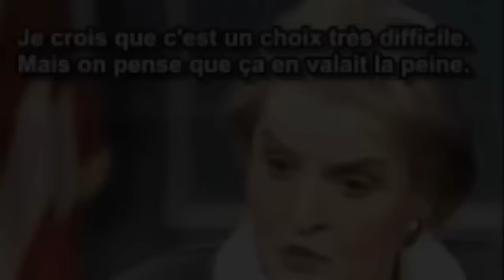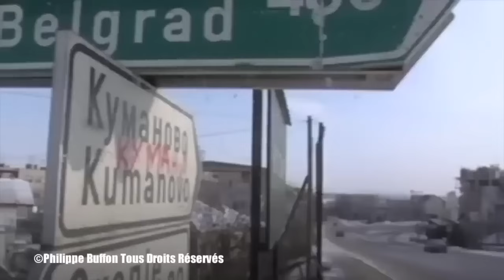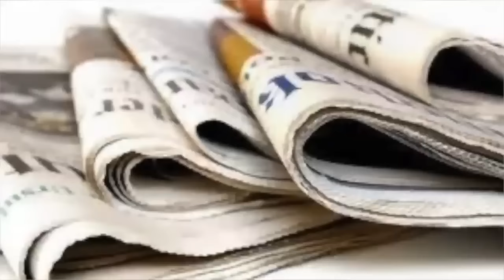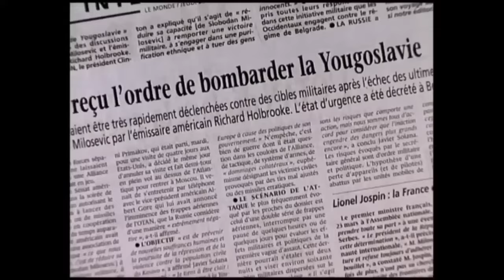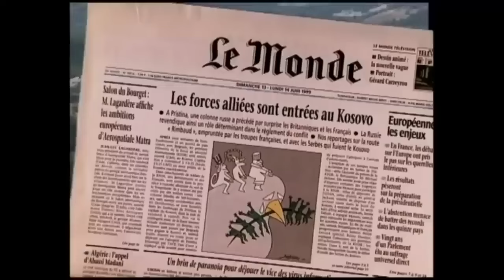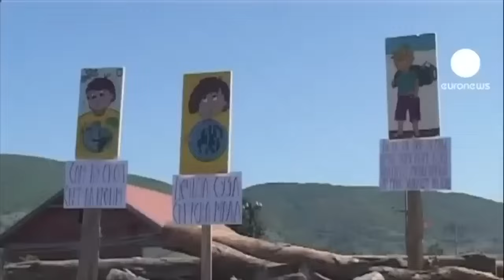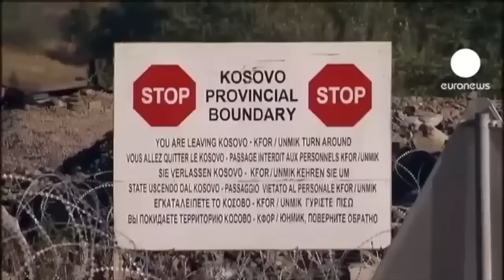Kosovo , Une nouvelle guerre de l'Otan ?